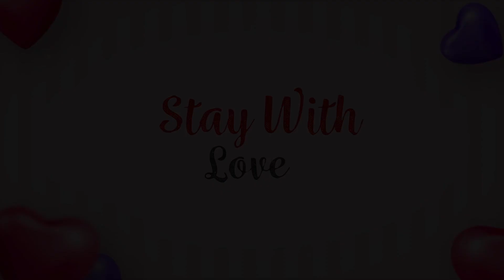John & Vinodhini | Valentines Day 💜 | slide | After effect | 14-Feb_2023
If you can't or don't want to give credits contact with Arthur Vyncke.

⛔ Remember that it is forbidden to register this music on any distribution platform (Spotify, iTunes, etc) or any copyright detection system.